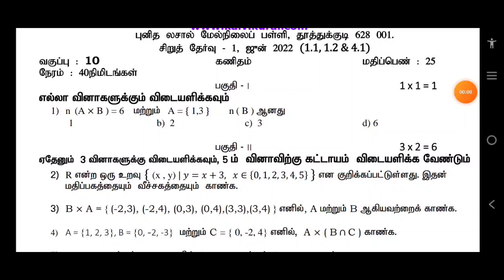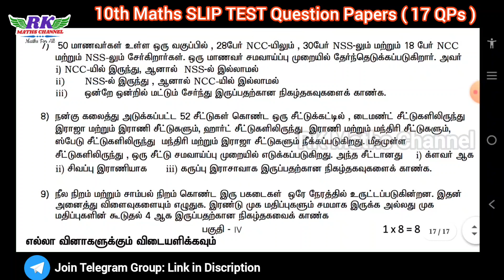TN 10th Maths|SLIP TEST|17 Model Question Papers|All Units|Tamil Medium